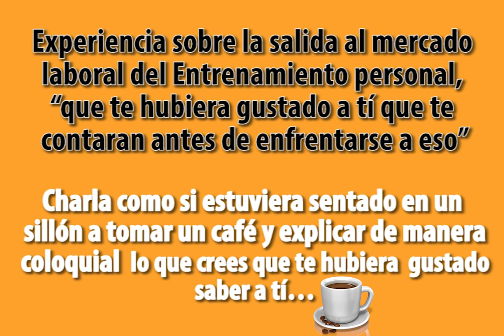Charla para Facultad CAFYD - "25 años de experiencia en entrenamiento personal"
Charla para la Facultad CAFYD sobre Entrenamiento Personal

- CHARLA PARA LA ASIGNATURA "NUEVAS TENDENCIAS DEL ENTRENAMIENTO".

Pofesor Dr. David Morales Álamo (Universidad de Las Palmas de Gran Canaria): "El curso pasado le pedí a los referentes nacionales en el Entrenamiento Personal que más admiro, que compartieran con mis chic@s su experiencia. Que les contasen todo aquello que le hubiera gustado que le dijeran a ellos antes de salir al mercado. ORO PURO de @JosemidCastillo".

- TEMA: "Comienzo profesional del Licenciado/Graduado Ciencias AF y Deporte: Experiencia en el mercado laboral y consejos"

Experiencia sobre la salida al mercado laboral del Entrenamiento personal, de lo “que te hubiera gustado a tí que te contaran antes de enfrentarse a eso”

Charla como si estuviera sentado en un sillón a tomar un café y explicar de manera coloquial  lo que crees que te hubiera  gustado saber a tí…
Colaboración gratuita para los alumnos CCAFYDE.

Deportista y Editor: Josemi del Castillo Molina
CAFYD Colegiado 55.255
Entrenador Personal Madrid
Asesor CONSEJO COLEF
"El Ejercicio es Medicina"